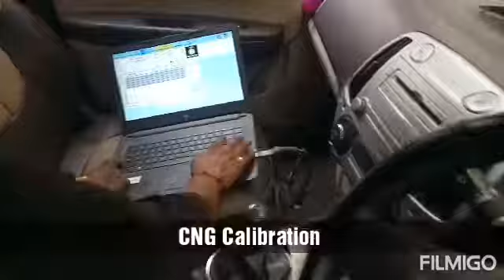CNG sequential kit in Hyundai I20 Model 2011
Fitting by Easy Drive Indrapuram